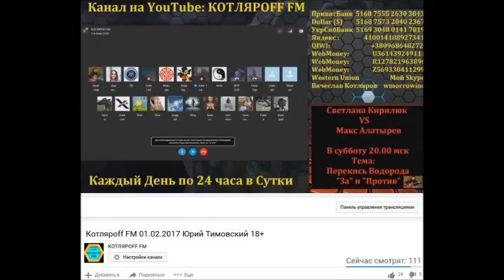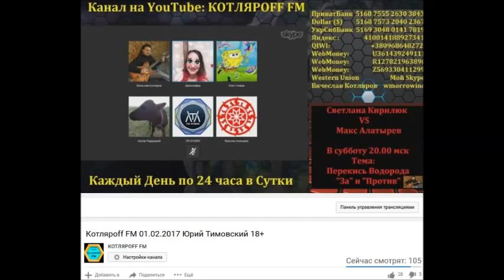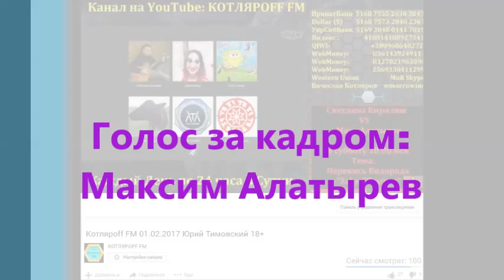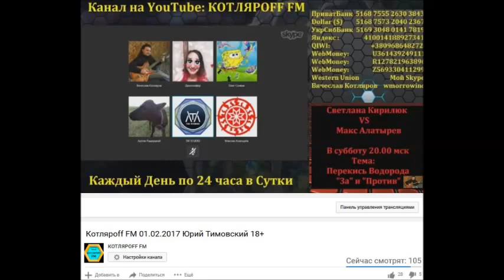TM STUDIO. Инсайдерская инфо SoulGoodman от КОТЛЯРOFF FM.